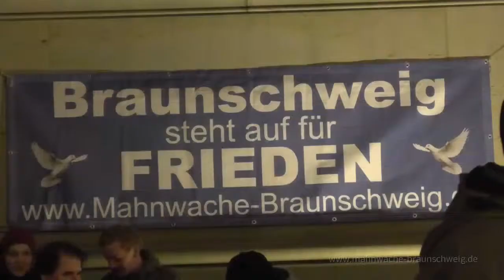11/11 Mahnwache Braunschweig 24.11.14 Ulrich, Rick über Asylpolitik, Islam, Christentum